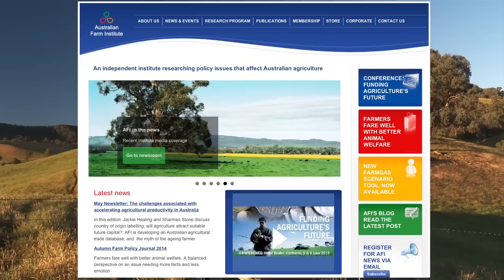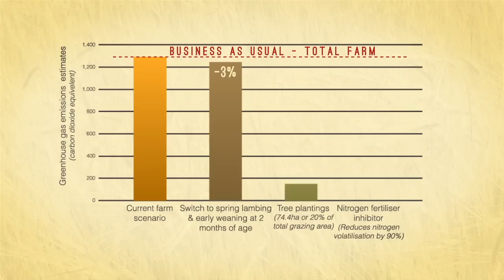Introduction: Carbon Farming Tools